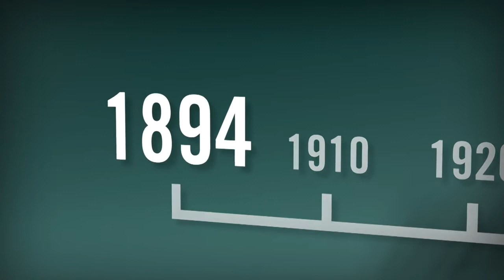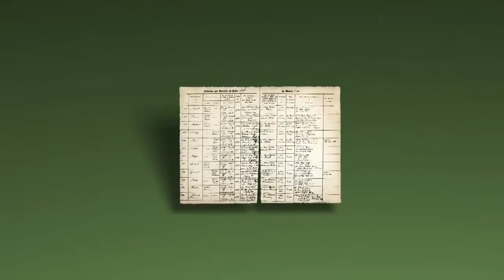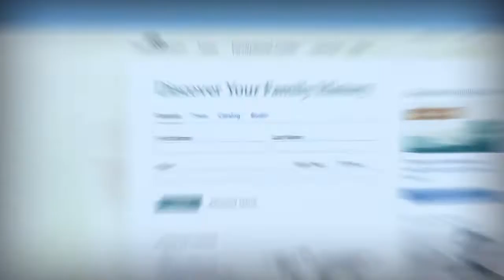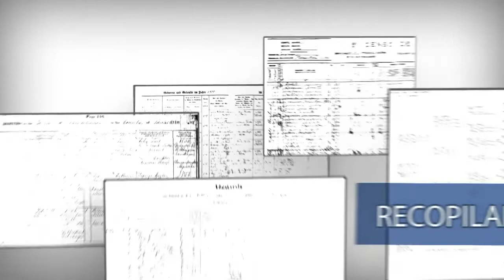FamilySearch - Cual es tu historia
Propósito de FamilySearch